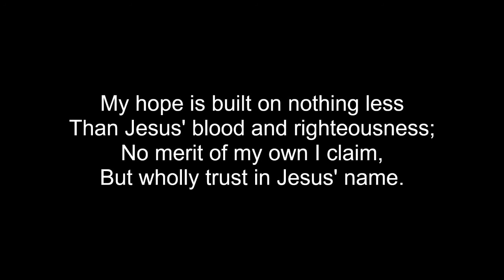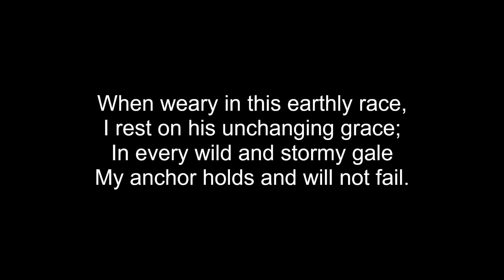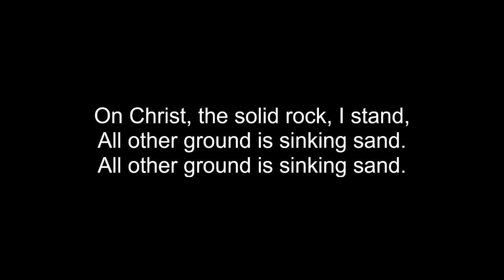My Hope Is Built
Words by Edward Mote and music by Henri Hemy.